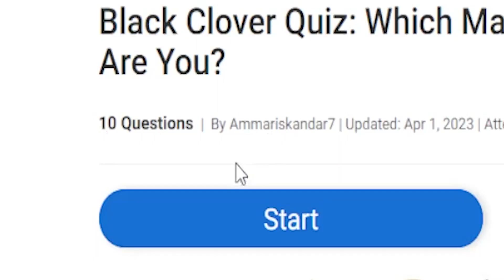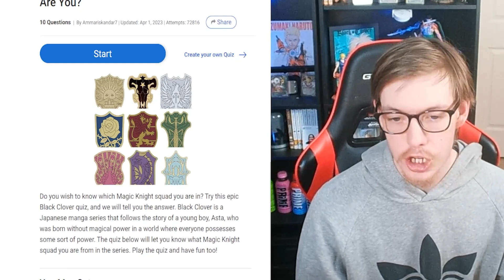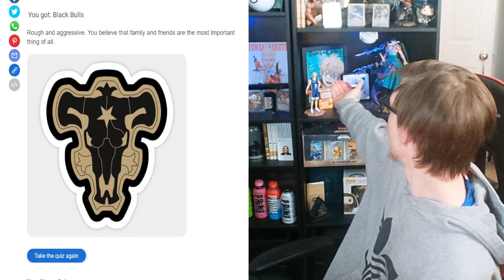Find My Black Clover Magic Knight Squad (Anime Geek Stats)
Welcome back to another Anime Geek Stats Day! Todat we find our Magic Knight Squad!

Welcome to another StorzSunday if you enjoyed todays video than think about follwing my other socials

Also for more fun content